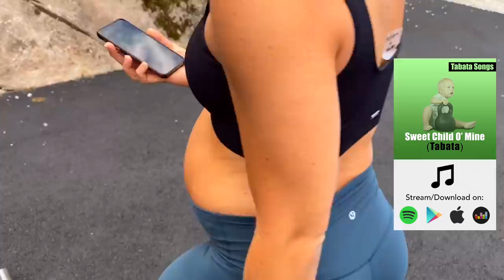Inger Houghton | Pregnancy Workout w/ Empty Barbell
INGER HOUGHTON - "Giving advice on pregnancy and training is difficult as every woman, and even every pregnancy, is different. The absolute best advice is to listen to your body and don’t do anything that feels risky or painful, but also know that keeping active is beneficial for both mom and child.

If you want to give this workout a go, make sure you are comfortable with all the movements, and choose a load that allows you to keep intensity at a moderate level. Rest as needed between rounds and enjoy! You got this, Mama!"   -Inger (@ingerindubai)

TABATA SONGS :
"Sweet Child O' Mine (Tabata)"
"Forever Yours (Tabata)"

Inger's Empty Barbell Tabata (while pregnant) Workout:
-Thrusters
-Bent Over Row
-Reverse Lunge
-Push Press
-Back Squat
-Yates Row
-Good Morning
-Romanian Deadlift
x2

Tabata Songs creates music specifically for the Tabata Workout Protocol: 8 Rounds, 20 seconds ON, 10 seconds OFF for a total of 4 minutes.